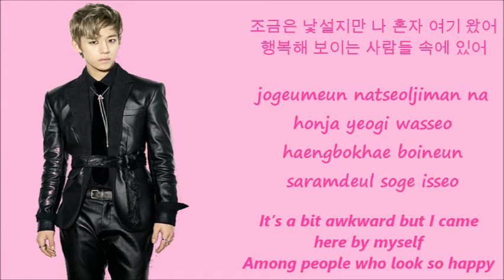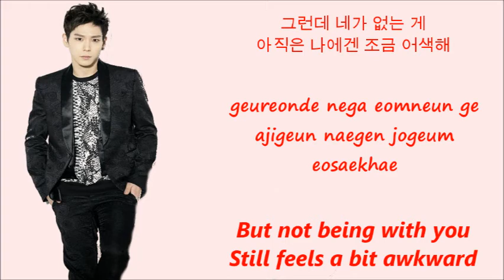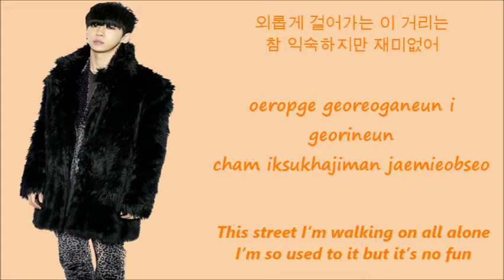B.A.P Where Are You?What Are You Doing?[Han+Rom+ Eng Lyrics]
Dae Hyun-Pink
Young Jae-Green
Him Chan-Red
Jong Up-Blue
Zelo-Purple
Yong Guk-Orange